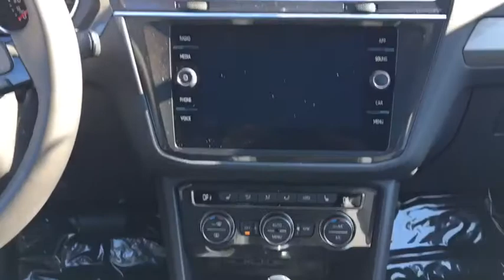2018 Volkswagen Tiguan Lansdale, Doylestown, Philadelphia, Warrington, Collegeville, PA 18V1517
White New 2018 Volkswagen Tiguan available in Lansdale, Pennsylvania at North Penn VW Mazda. Servicing the Doylestown, Philadelphia, Warrington, Collegeville, PA area.

2-ROW RUBBER MATS KIT  -inc: Monster Mats w/logo (set of 4) and heavy duty trunk liner w/VW CarGo blocks,ROADSIDE ASSISTANCE KIT  -inc: booster cables  warning triangle  LED flashlight  work gloves  PVC tape  multi-tool  blanket  poncho  whistle  cable ties and bandages,Turbocharged,All Wheel Drive,Power Steering,ABS,4-Wheel Disc Brakes,Brake Assist,Aluminum Wheels,Tires - Front All-Season,Tires - Rear All-Season,Temporary Spare Tire,Heated Mirrors,Power Mirror(s),Integrated Turn Signal Mirrors,Rear Defrost,Privacy Glass,Intermittent Wipers,Variable Speed Intermittent Wipers,Rear Spoiler,Power Door Locks,Daytime Running Lights,Automatic Headlights,AM/FM Stereo,CD Player,Satellite Radio,MP3 Player,Bluetooth Connection,Auxiliary Audio Input,HD Radio,Smart Device Integration,Steering Wheel Audio Controls,Power Driver Seat,Bucket Seats,Heated Front Seat(s),Driver Adjustable Lumbar,Pass-Through Rear Seat,Rear Bench Seat,Adjustable Steering Wheel,Trip Computer,Power Windows,Telematics,Leather Steering Wheel,Keyless Entry,Keyless Start,Cruise Control,Climate Control,Multi-Zone A/C,Premium Synthetic Seats,Driver Vanity Mirror,Passenger Vanity Mirror,Driver Illuminated Vanity Mirror,Passenger Illuminated Visor Mirror,Floor Mats,Traction Control,Stability Control,Front Side Air Bag,Blind Spot Monitor,Cross-Traffic Alert,Tire Pressure Monitor,Driver Air Bag,Passenger Air Bag,Front Head Air Bag,Rear Head Air Bag,Passenger Air Bag Sensor,Child Safety Locks,Back-Up Camera